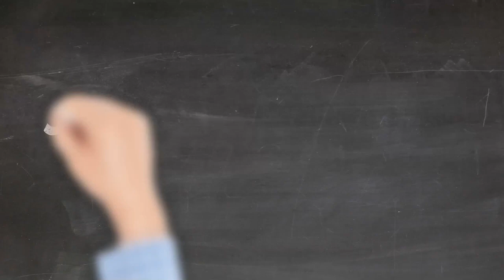2022 Jeep Compass Coconut Creek FL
2022 Jeep Compass

Backed by outstanding service, we offer you the premier in selections and noteworthy deals at Joey Accardi CDJR Coconut Creek  FL. For returning or new customers, we supply you with the excellence and efficiency in service you require for purchasing a new or pre-owned Jeep. Our new and pre-owned inventories hold a wide assortment of Jeep's to suit every taste and need. Give us a chance to provide you with the excellence and efficiency you deserve. The wonderful folks at Joey Accardi CDJR are experts in all things Jeep related and are capable of doing whatever needs to be done to get you in a new Jeep today. Take the trip over from Coconut Creek  FL to Joey Accardi CDJR today and see why they are the matchless Jeep dealer in the area!